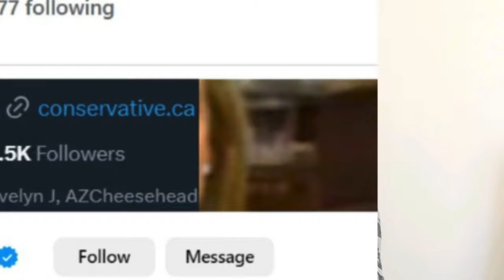Who has the MOST FOLLOWERS Between Trudeau Poilievre Jagmeet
Who has the MOST FOLLOWERS Between Trudeau Poilievre Jagmeet. Looking at online followers of Canada's political leaders.